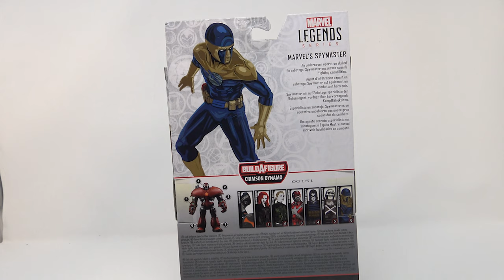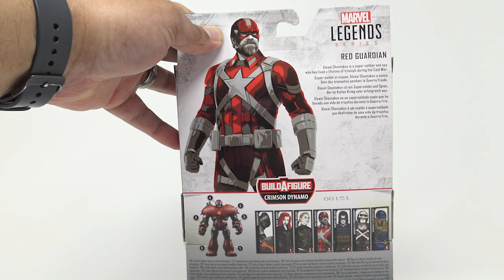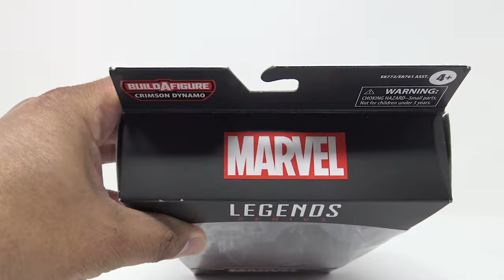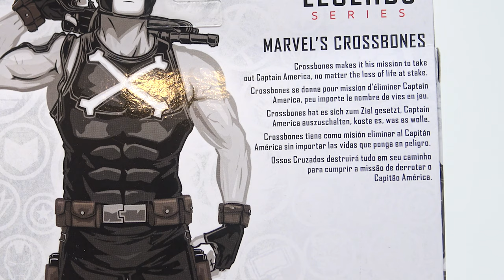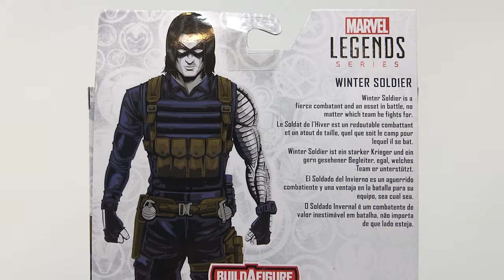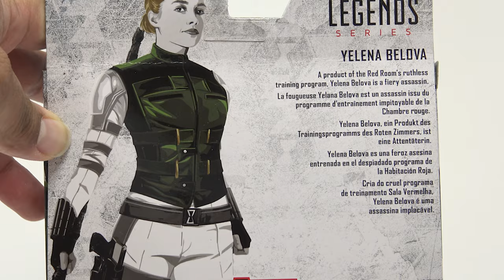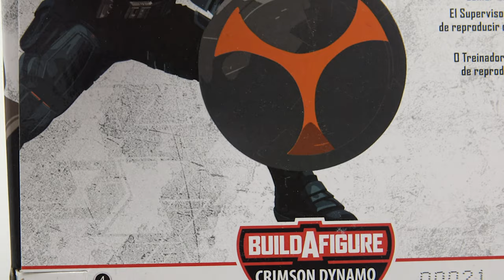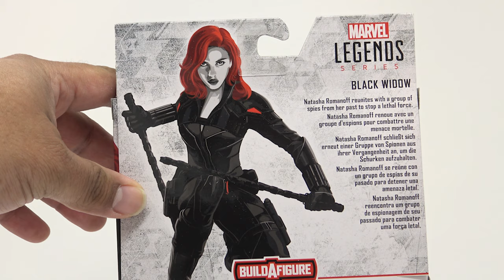Marvel Legends Black Widow Wave (Crimson Dynamo BAF) Review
On deck for review is the Black Widow wave from Marvel Legends. With a build a figure of the Crimson Dynamo Jason is reviewing every figure from this wave.